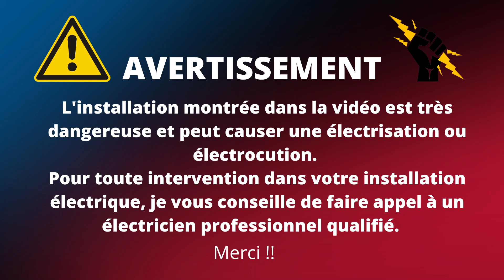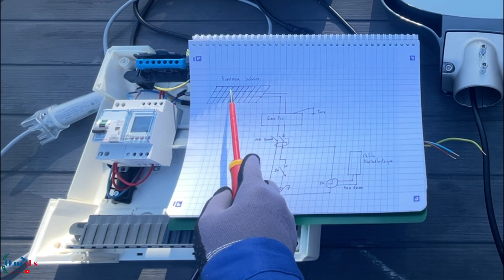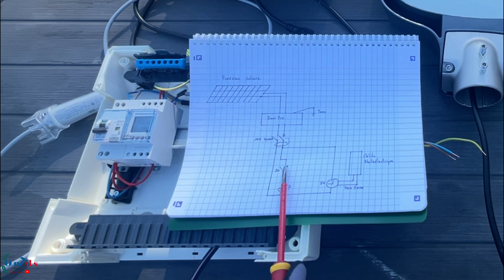Éclairage extérieur jardin GRATUITEMENT EN 230 VOLTS ✅ 🤑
Alimenter un éclairage extérieur jardin gratuitement, c'est possible ! Dans cette vidéo, je vous montre un petit produit qui pourra vous faire des économies à long terme pour votre éclairage extérieur de jardin par exemple. Ce tuto est aussi valable pour les éclairages intérieurs dans votre maison.
Dans ce tutoriel, je vous explique un petit montage sans intervention humaine pour éclairer votre jardin automatiquement toute l'année en fonction de la luminosité extérieure.

▬▬▬▬▬▬▬ 🔵Matériels que j'utilise 🔵  ▬▬▬▬▬▬▬▬▬

- Interrupteur crépusculaire
▶️ Contacteur 16 A
▶️ Disjoncteur 2A
▶️ Disjoncteur 16 A

🟩/ CHAPITRES  / 🟩

00:00 – Éclairage extérieur gratuitement.
00:54 – Explication du tutoriel.
01:30 – Les matériels utilisés dans le tutoriel.
03:00 – Schéma de câblage panneau solaire, river pro, interrupteur crépusculaire.
04:15 – Câblage pour avoir un éclairage extérieur gratuit et autonome.
08:14 – Test de l’éclairage extérieur autonome.

▬▬▬▬▬▬▬ 🟢GROUPE FACEBOOK  🟢 ▬▬▬▬▬▬▬▬▬▬▬